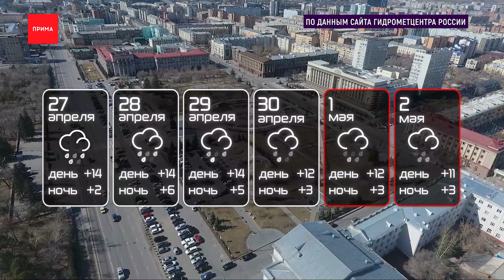Какая погода будет на неделе?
Накануне красноярцы чуть ли не танцевали от счастья — синоптики Гидрометцентра пообещали нам на неделе аномальные +27. Но позже заявили, что это ошибка. На сайте службы был сбой. И уже сегодня местные прогнозисты поправили федеральных, последняя неделя апреля будет в меру тёплой и пасмурной. Никаких аномалий.

По данным сайта метеоинфо.ру, минусовых температур по ночам на неделе уже не будет. Завтра днем +14 и такой максимальный показатель продержится вплоть до четверга. Самой прохладной станет ночь вторника, всего +2, возможен дождь со снегом. В четверг снова +14 днем, +5 ночью. В последний день месяца ожидается +12. В выходные этот градус сохранится: в дневное время +11, +12, по ночам стабильно +3, и 1-го и 2-го мая. Всю неделю возможны дожди. А вот сайт гисметео.ру прогнозирует ещё и серьезный ветер. В четверг, 29 апреля, порывы до 23 метров в секунду.